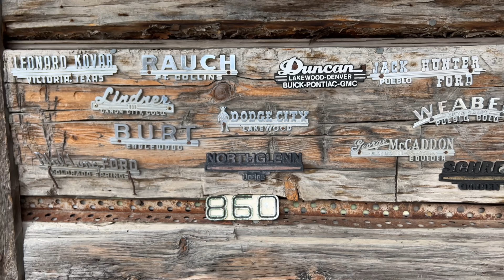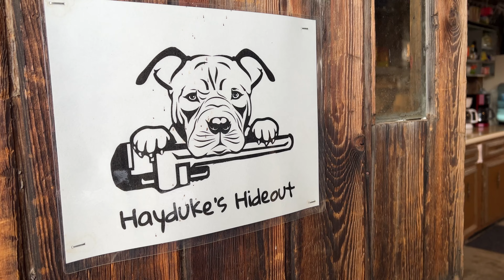Colorado Trail Thru Hike • Ep. 2 • Collegiate West • Twin Lakes to Monarch Pass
Hiking the Collegiate West was an epic experience!  Whether you're a seasoned hiker or an adventurous soul looking for a new challenge, the Colorado Trail(CT) invites you to explore its hidden wonders. Get ready to create lasting memories against the backdrop of the state's most breathtaking landscapes.

The Colorado Trail thru hike is a challenging but rewarding adventure that will leave you with memories to last a lifetime.

We hiked the Colorado Trail from August 11 to September 7.

I had the chance to share and experience this whole trail with Derek(met on the AZT)
It wouldn’t be the same without you!

//This episode is from Twin Lakes to Monarch Pass • Collegiate West \\

•Time Needed to complete the whole CT: 29 days

•Highest Elevation: 13,334 ft. - Coney Summit

•Lowest Elevation: 5,520 ft. - Waterton Canyon

•Elevation Gain (approx.): 89,000 ft.

•Camera: iPhone 13 Pro
•Drone: DJI mini 3 pro
•Editing App: VN
•Tripod: JOBY Gorillapod 1K Stand with Ulanzi ST-02S Aluminum Phone Tripod Mount

I often hang the tripod on top of the end of my trekking poles to get a higher landscape view.

I’ve used the B4UFLY app to know where the drone was permitted ✅ or restricted 🚫

Breath Of Nature
By Audioknap

Tunereel.com